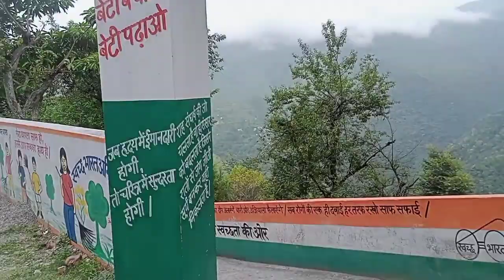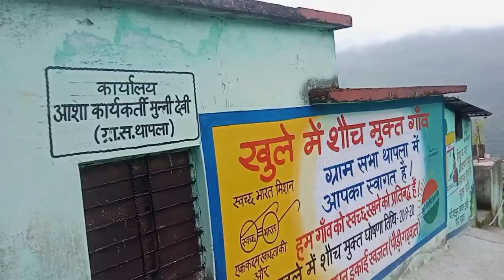थापला गांव#Thapla Village@nkt51965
सभी यूट्यूब प्रेमियों को मेरा सादर नमस्कार 🙏,

मै नवीन कुमार थपलियाल आप सभी का अपने चैनल "NK Thapliyal" मे स्वागत करता हूँ 🙏🌹,मेरे चैनल मे सभी वीडियो अपने पहाड़ से सम्बंधित हैं।

जिनका बचपन पहाड़ मे गुजरा है और अब रोजगार व शिक्षा के लिए शहरों मे रहते हैं, उनका अपने पहाड़ से संपर्क बना रहे बस इसी उदेश्य को ध्यान मे रखते हुए मैने यूट्यूब चैनल बना रखा है।

अगर आप लोग पहाड़ से प्रेम करते हैं तो मेरे चैनल"NK Thapliyal"से जरूर जुड़ें 🙏🌹,
धन्यवाद